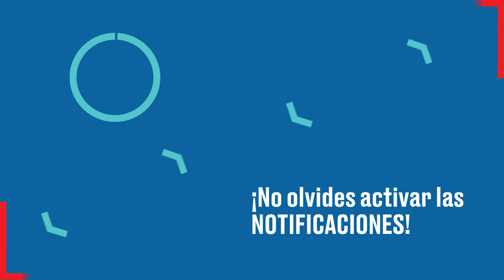¿Quién es Luis Cárdenas Palomino y de qué se le acusa?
Cárdenas Palomino fue el hombre más cercano a Genaro García Luna, preso hoy en EU por sus presuntos nexos con el Cártel de Sinaloa. En su expediente, el exmando policial tiene diversos señalamientos.